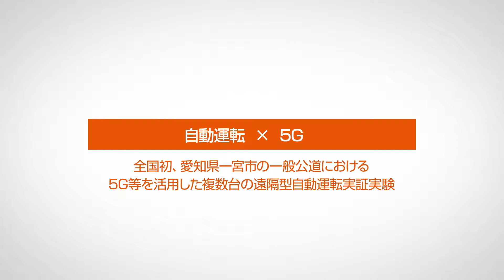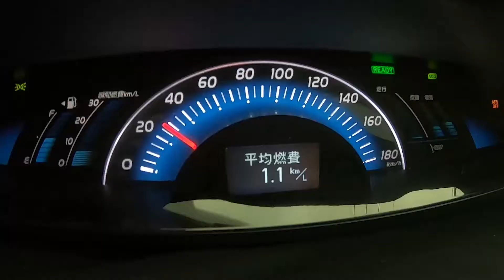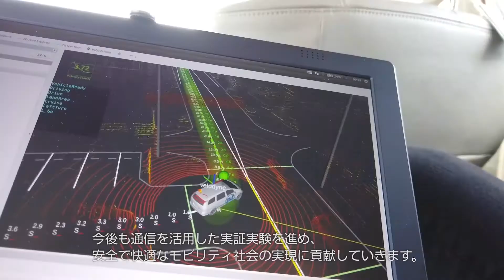【PV】5G で複数台の自動運転実験社を遠隔監視・遠隔制御（愛知県一宮市 KDDI名古屋ネットワークセンター）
国内初の実証実験。次世代移動通信システム5Gを活用し、複数台の自動運転実験車を遠隔監視・遠隔制御。愛知県一宮市 KDDI名古屋ネットワークセンターにて。実施主体はアイサンテクノロジー、KDDI、KDDI総合研究所、損害保険ジャパン日本興亜、ティアフォー、岡谷鋼機、名古屋大学。